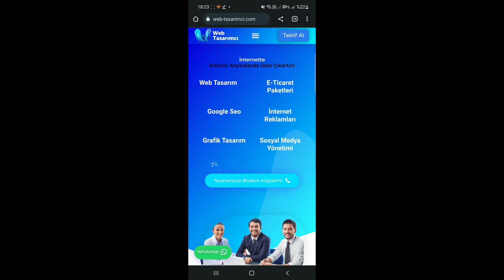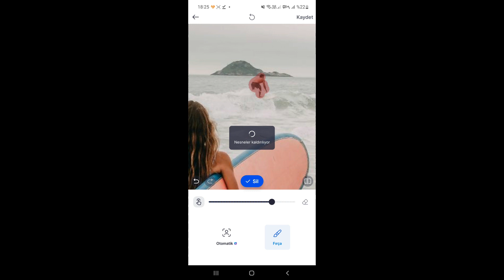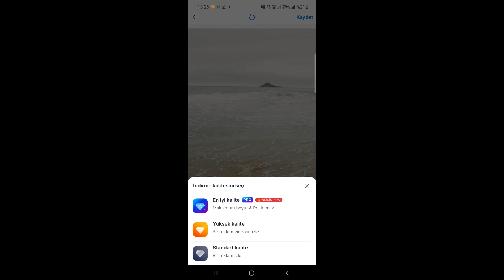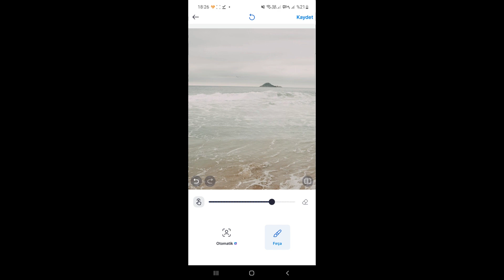YAPAY ZEKA UYGULAMASIYLA FOTOĞRAFTA İSTENMEYENİ SİL! - EN İYİ FOTOĞRAFTAN NESNE SİLME UYGULAMASI !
EN İYİ FOTOĞRAFTAN NESNE SİLME UYGULAMASI ! - YAPAY ZEKA UYGULAMASIYLA FOTOĞRAFTA İSTENMEYENİ SİL!